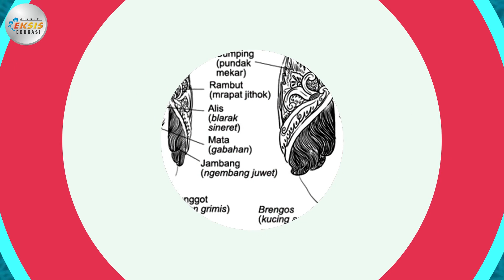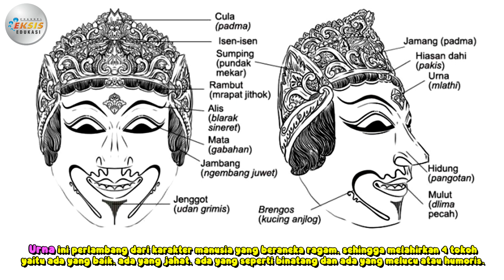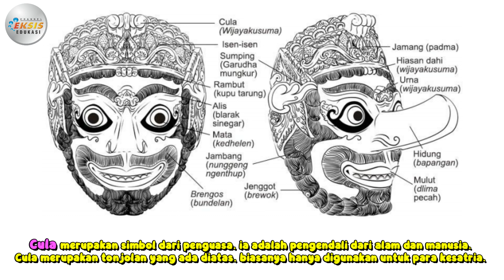"Mengenal Tari Topeng Malangan" - Seni Tari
Credit:
Performer: Mega Antariksa
Konsep Video: Mega Antariksa
Editing Video: Dwi Supriyadi

Terima kasih.